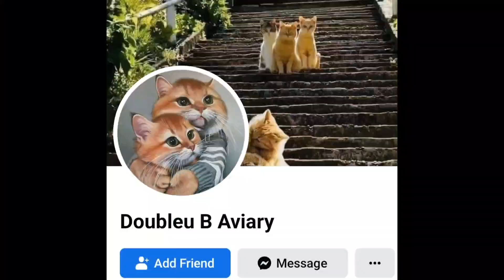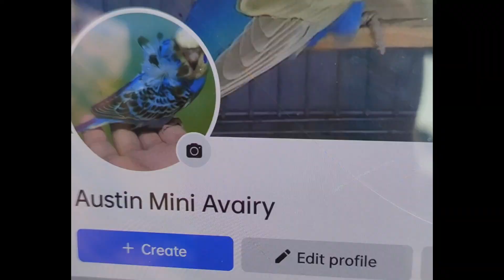Vlog206 DunFallow😱PallidGreenBronzeFallow😱PosRedFactor😱Nagsabay Sa Malabon Pet Market 🦜🥰🫶🫶🫶